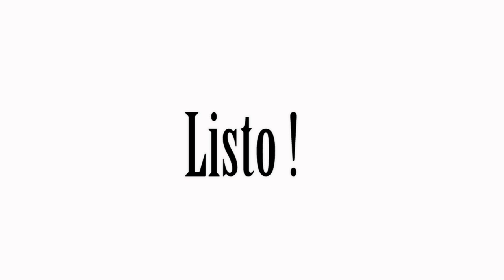TIPS DE BELLEZA CON LIMÓN - ManiMake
Hola chic@s! aqui les dejo unos tips con el limón para hombres y mujeres, espero que les guste y me respondan QUE TIP LES GUSTO MAS ? O CUAL DE ELLOS YA LO HAN HECHO ?

INSTAGRMA: gerymake1

Creador de mi intro ! : YOCHRIS